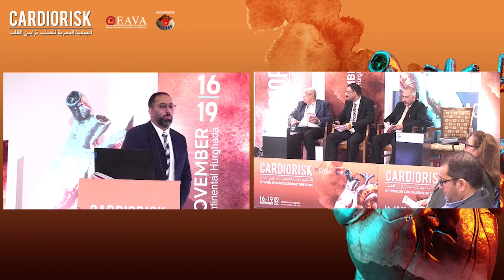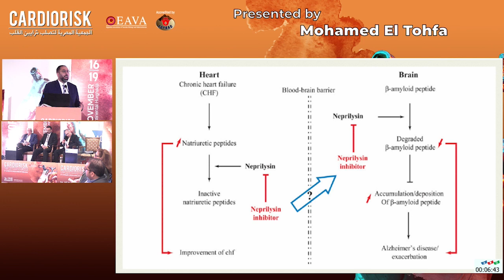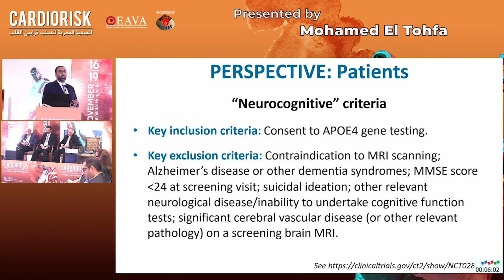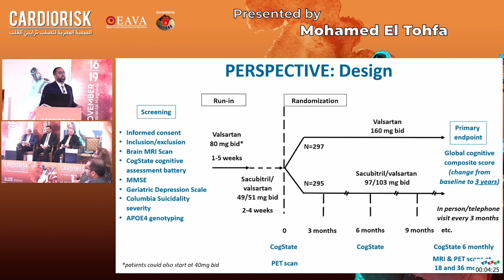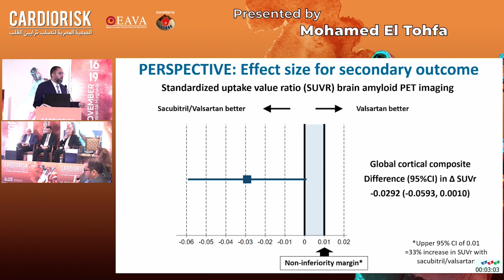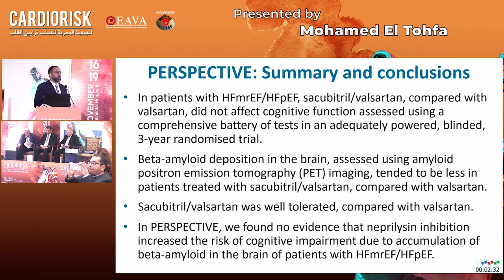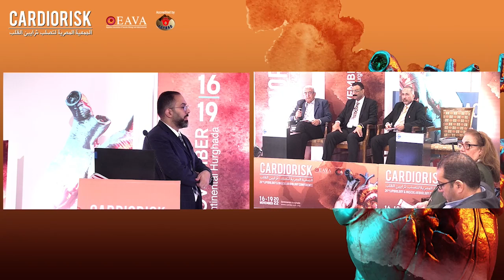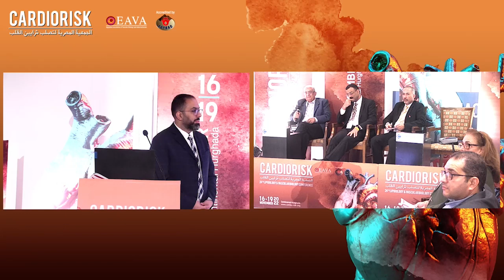6 Mohamed El Tohfa PERSPECTIVE TRIAL